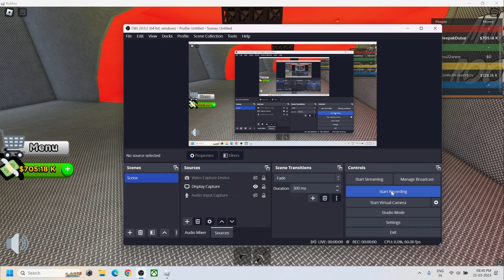Roblox | Battleship Tycoon | Gameplay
Roblox Battleship Tycoon is an exciting game that lets you design and manage your own naval fleet. As a player, you will start with a small battleship and work your way up to creating an entire fleet of powerful warships. You will earn money by completing tasks and missions, and you can use this money to upgrade your ships, purchase new ones, and expand your fleet.

In this game, you can also team up with other players to form alliances and work together to take down powerful enemies or compete against other players in exciting naval battles. With a wide range of customization options available, you can create a fleet that suits your play style and take on the high seas in style.

In this YouTube gameplay video, you'll get a first-hand look at the exciting world of Roblox Battleship Tycoon. You'll see how the game works, the different ships and upgrades available, and the various strategies you can use to become the most powerful naval commander. Whether you're a fan of naval warfare or just looking for an exciting new game to play, Roblox Battleship Tycoon is a game you won't want to miss.

So gather your crew, set sail for adventure, and get ready to create the ultimate naval fleet in Roblox Battleship Tycoon.

System Configuration
Memory: 16GB (8GB SO-DIMM *2) DDR5 4800MHz, Support Up to 32GB